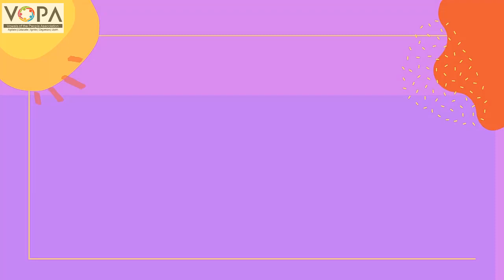4th | English | Pag N. 21 | To the market | Tribal | VSchool